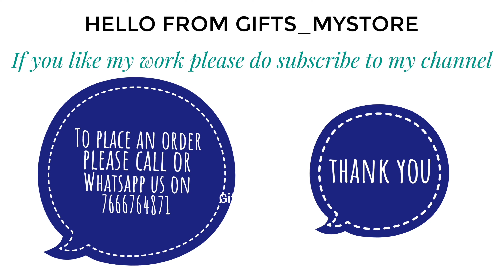6 layer Biggest Chocolate Explosion box ( All Colours )